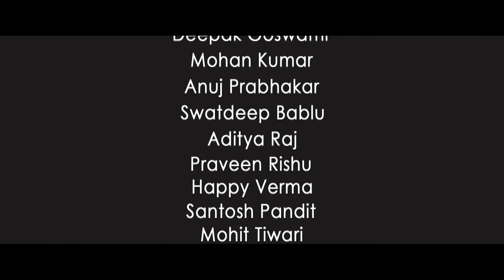Aisi Deewangi | Web series | Episode 1 | Kumar Gaurav | Priya Sinha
Banner- Goswami films production and shubham tiwary films
Web series name- Aisi deewangi ( based on true incident)
Producer- Jitendra giri
Co- producer- shubham tiwary
Director and - Aditya mishra
Writer and screen paly- kumar Gaurav
Dop - Happy verma
Editor- Rupesh Narayan and Kundan
Actor- Kumar Gaurav, priya sinha, mohan kumar, deepak goswami, aditya raj, anuj prabhakar, sujeet , pravin, mohit tiwary, happy and swatdeep bablu
Spacial thanks: Aditya Goswami, Samar khan, ashu khan, santosh